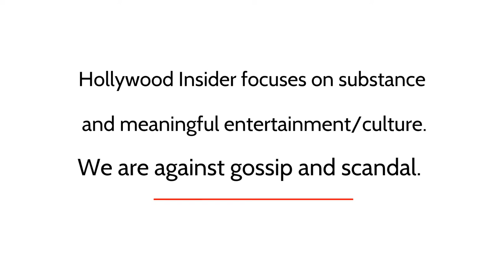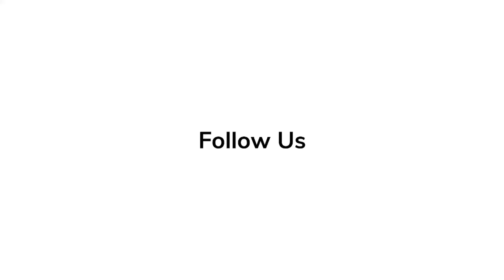In-Depth Scoop | Chinoye Chukwu - 'TILL'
'Till' director and screenwriter Chinonye Chukwu Sterling talks various topics of importance from her latest film based on Emmett Till's story.